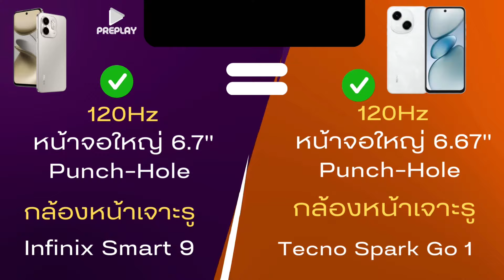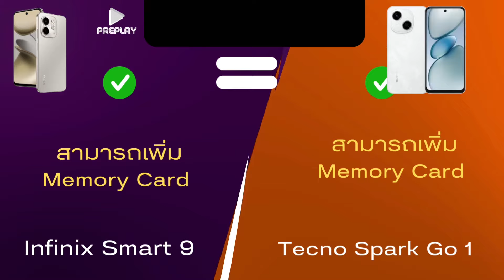Infinix SMART 9 เทียบ Tecno Spark go 1 จ่าย 2000 ตัวใหม่โคตรคุ้ม จอ120Hz ลำโพงคู่ กันน้ำ ดีไซน์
Infinix smart 9 งบ 2000ตัวใหม่
ที่ผมสั่งมาตามนี้

แกะกล่องเร็วๆ นี้ เดี๋ยววจะหาว่าไม่บอกนะครับ
 Tecno spark go 1 ตัวใหม่ กดได้ 2100 โคตรคุ้ม

ตัวแรม 4 /128 งบ 2500 ชี้เป้า

Tecno spark go 2024 ร้านนี้ ของแท้ 0 ไทย ที่สั่งมาก

โคตรคุ้ม ตัวนี้ Redmi note13 4,500+
คุ้มมาก เดี๋ยวจะหาว่าไม่บอก
POCO C65 2400

อีกตัวคุ้ม แนะนำ

3) ใหม่ HONOR X6B โคตรคุ้ม แบต5,200mAh SuperCharge 35W
ชี้เป้า ร้านนี้ส่งเร็ว

5) เป้า A06 ที่ Preplay จัดมา samsung A06 ชี้เป้า
ร้านนี้ จัดมา
ส่งเร็ว📌

Lazada📌
ราคาอาจมีขึ้นลง

POCO C65 คุ้มสุด เล่นเกมดี กล้อง50 ล้าน แบตอึดมาก